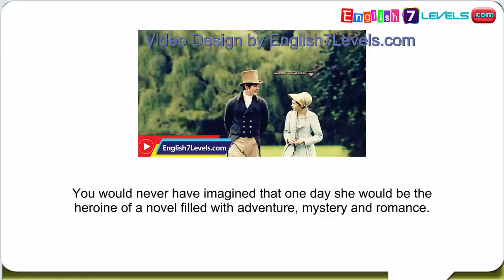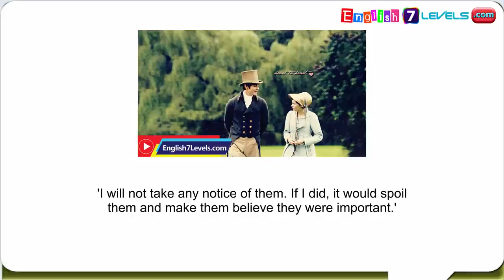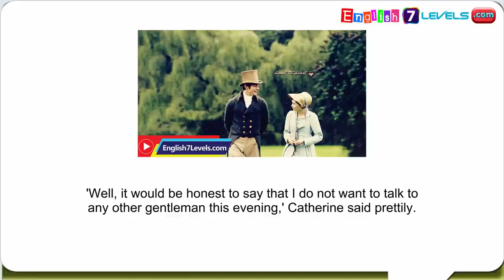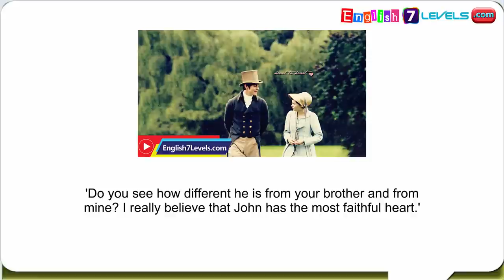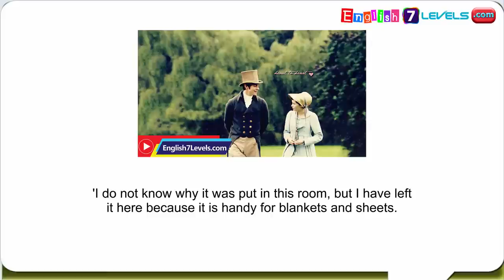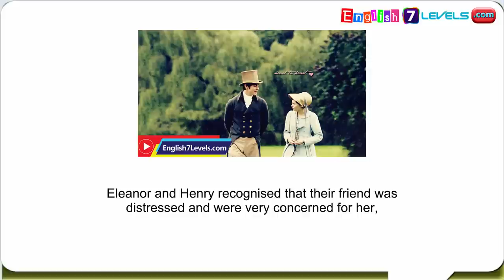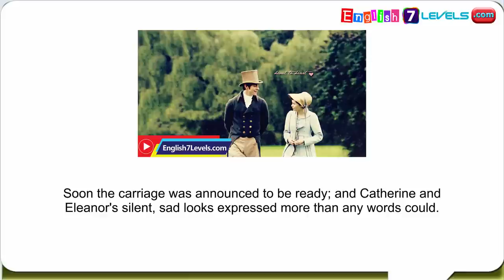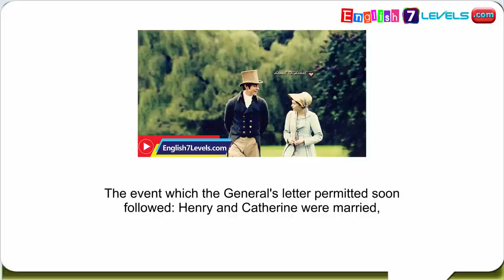Learn English Through Story ★ Subtitles: Northanger Abbey (level 5)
➤ Short description:
People with a luxuriant imagination have a funny life. They’ve read a lot of books and expect to meet the same interesting secrets and events in reality. Our main character is this type of personality. Catherine Morland enjoys reading the gothic novels and the horror stories.
She is pretty but not a beauty. She isnt stupid but very naive. Catherine is only seventeen. She came from a small village to visit her relatives. It seems that her dream will come true.
Catherine hopes to get into many exciting situations just like described in books. Balls, receptions, theaters, new acquaintances and an invitation to the abbey are a perfect background for her own fantasy. Catherine is so fascinated that she can’t notice what’s going on in front of her face...